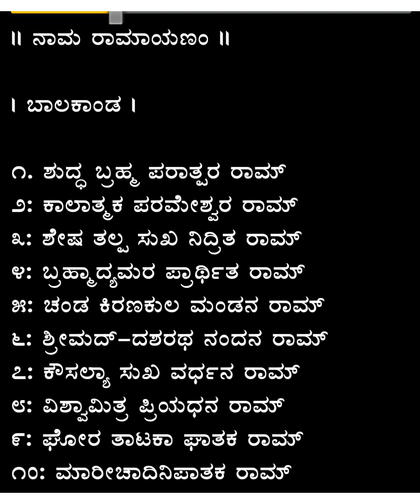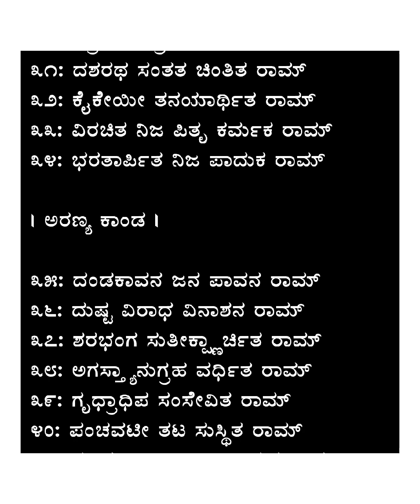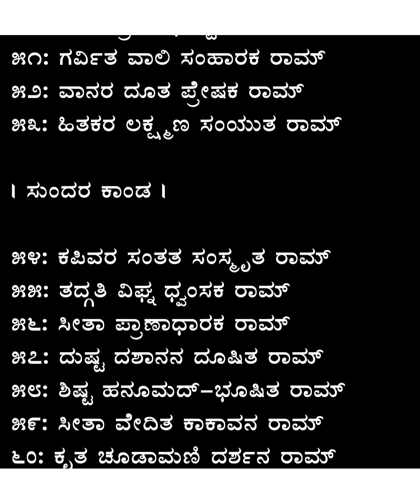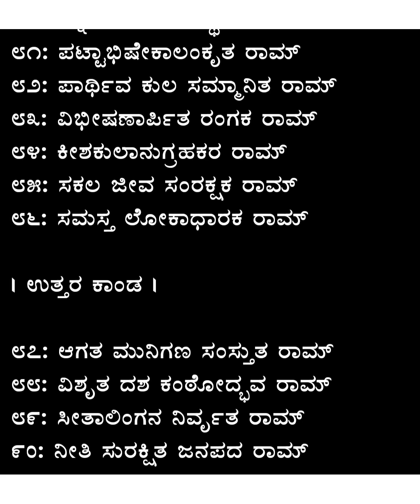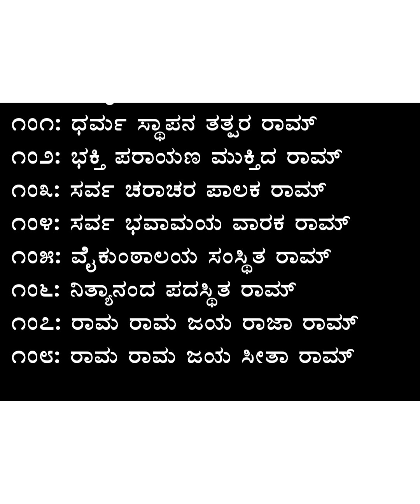ಶ್ರೀ ನಾಮ ರಾಮಯಣಂ srinamaramayanamv ramayana ಶುದ್ಧಬೃಹ್ಮ ಪರಾತ್ಮರ ರಾಮ್